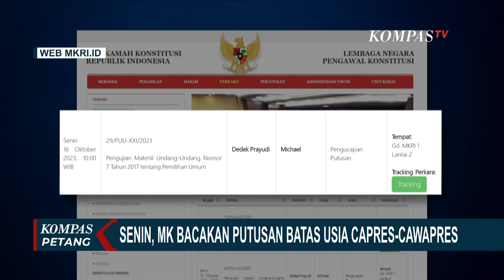Mahkamah Konstitusi Gelar Sidang Putusan Uji Materi Soal Batas Usia Capres-Cawapres 16 Oktober 2023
JAKARTA, KOMPAS.TV - Mahkamah Konstitusi akan menggelar sidang putusan uji materi atas Pasal dalam UU Pemilu yang mengatur tentang batas usia minimal capres-cawapres pada Senin, 16 Oktober mendatang.

Senin, 16 Oktober 2023 pukul 10.00 WIB terjadwal pengucapan putusan.

Sidang akan digelar pada Gedung MKRI 1 Lantai 2, Jakarta.

Demikian dikutip dari laman resmi MK hari ini.

Perkara yang akan diputus itU dengan pemohon Dedek Prayudi dan Kuasa Hukum Michael yang tergabung dalam Lembaga Bantuan Hukum Partai Solidaritas Indonesia.

Jika permohonan itu dikabulkan, maka usia minimal capres cawapres menjadi 35 tahun. Jika tidak, tetap berusia minimal 40 tahun.